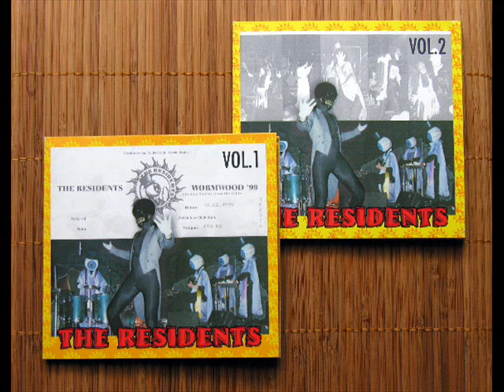The Residents - How To Get A Head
Song: How To Get A Head (CD 1: 3/12)
Album: Wormwood Live in Prague (19 June 1999)